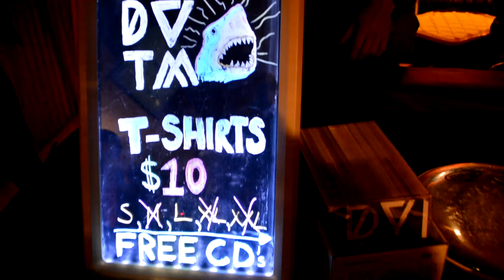Dive Team- We're Alone In This Together Now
Live @ Wally's in Hampton Beach, NH, 5/6/16
Video: Anthony Anzivino/FaceCore Productions

Lyrics:
Staring into a shell of who I used to be
A blank page, a manic thought my only company
Who am I, who defines the man I will become in time
Giving in, giving up, familiar voices say just stop they say...

Our fates intertwined, who will save my life tonight

Chorus:
Some day it could be so simple, one way to make it all work out
And it feels like a constant struggle, between fear, regret & self doubt but
I still believe in you
You gave me a reason to
I'm not giving up on you

You are the only way I know, you are the only choice
You are the only hope I have and I will not let this die

So we took a hopeless chance we chased the childish dream
And when I stop to think of this I wouldn't change a thing